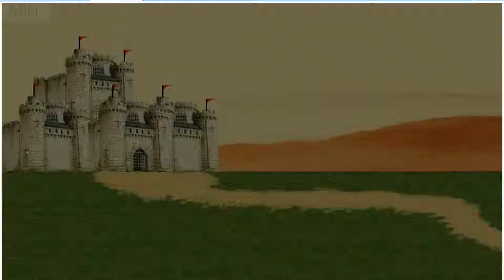Green beret castle assault (Test games)